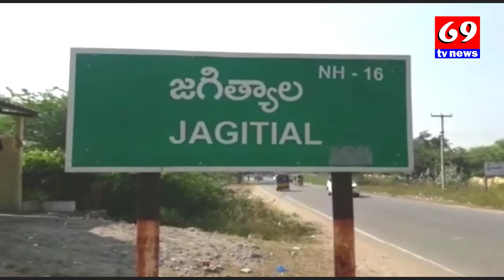Heavy Rains In Jagityala | Telangana in Heavy Rains | heavy rains report | 69Tv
=PLnHxA1CFcOSrKWx2NSPJH8E3cgsabFZ1m